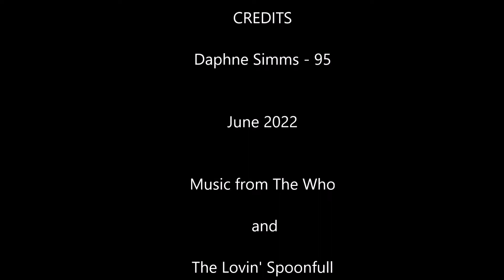Mum's stay June 2022